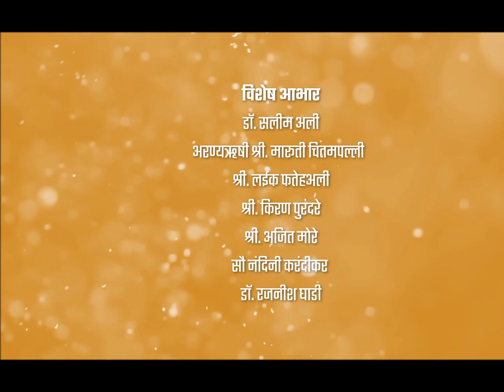common ring plover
The common ringed plover or ringed plover (Charadrius hiaticula) is a small plover that breeds in Arctic Eurasia. The genus name Charadrius is a Late Latin word for a yellowish bird mentioned in the fourth-century Vulgate. It derives from Ancient Greek kharadrios a bird found in ravines and river valleys (kharadra, "ravine"). The specific hiaticula is Latin and has a similar meaning to the Greek term, coming from hiatus, "cleft" and -cola, "dweller" (colere, "to dwell")